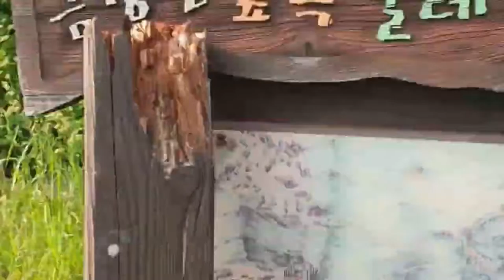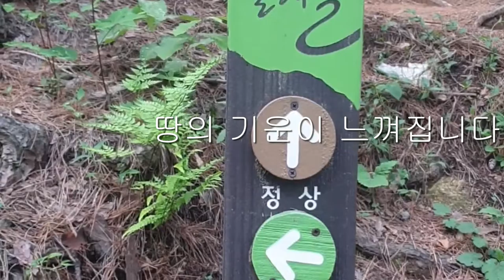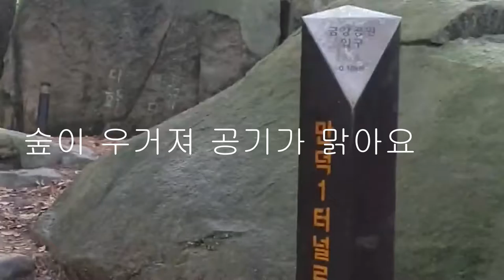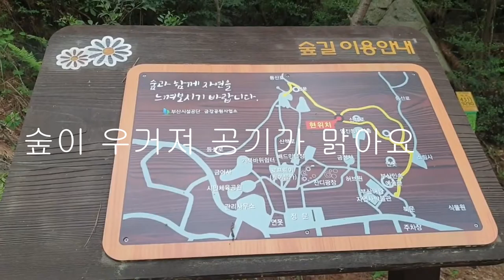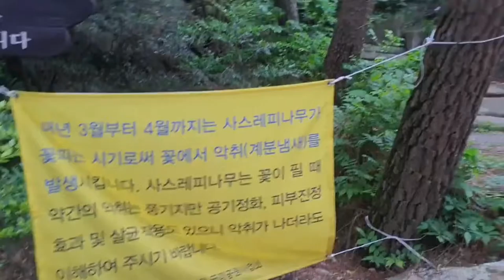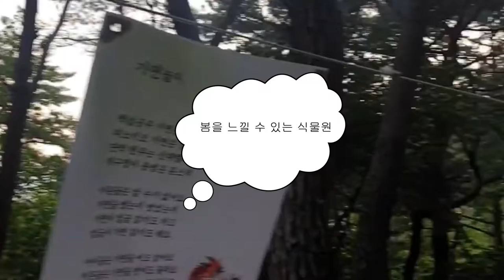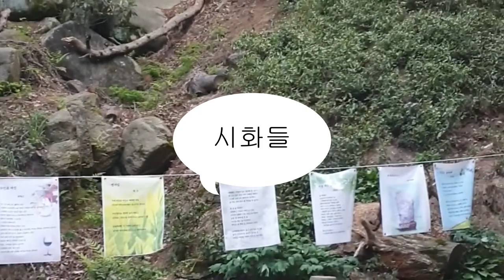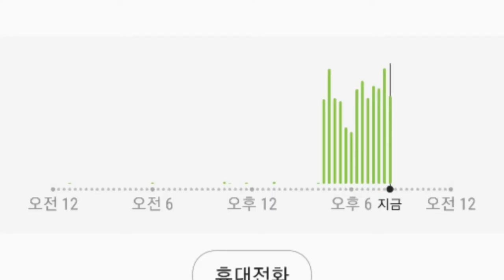이만보걷기다이어트 30일차/금강공원 둘레길/걷기의 4가지 심리적 이점/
걷기의 4가지 심리적 이점
운동은 몸에 아주 좋을 뿐만 아니라, 뇌에도 좋은 영향을 미친다. 오늘 우리는 걷기의 4가지 심리적 이점에 대해 이야기하고자 한다. 밖에 나가서 걸으면 뇌에 산소가 공급되고, 이는 마음속에 상상력이 흐르도록 해준다. 기분이 울적하다면 산책하러 나가보자!